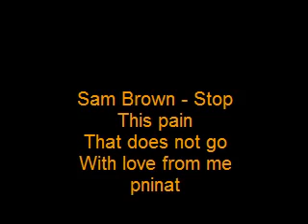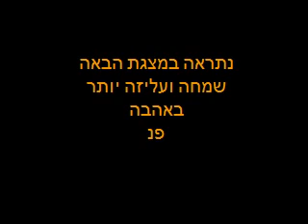Sam Brown - Stop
Sam Brown Stop ~ Presentation